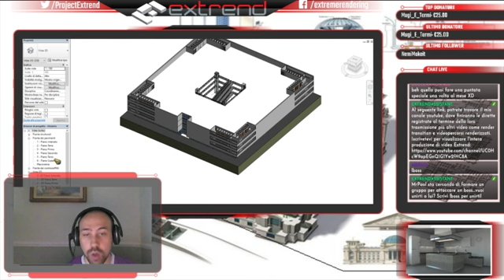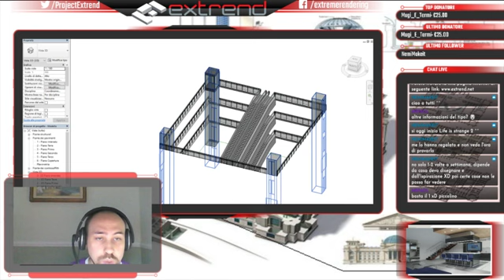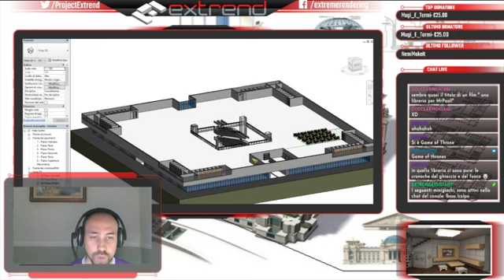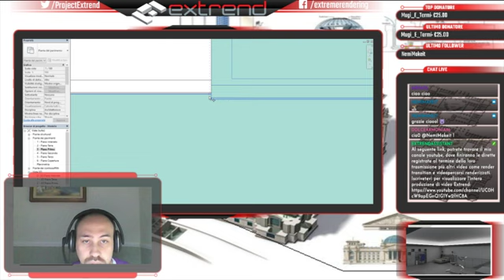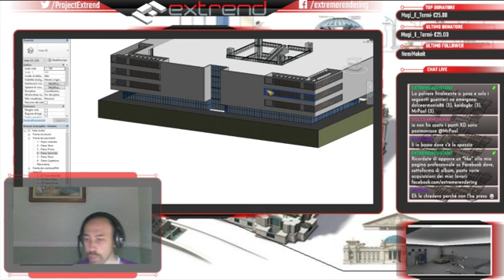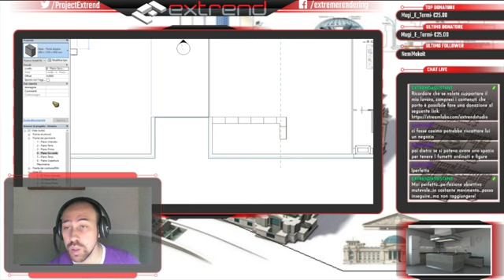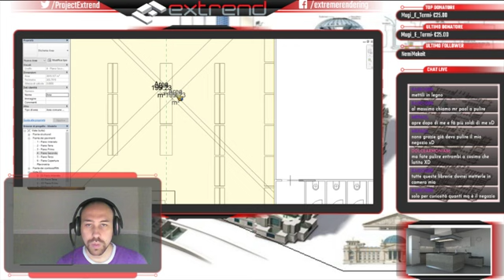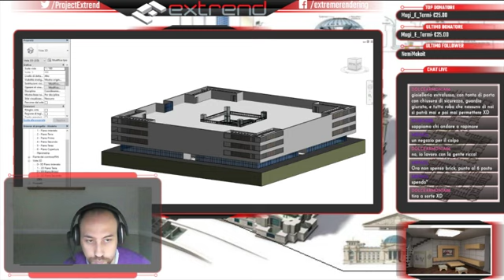Progettazione interattiva con Extrend - Centro commerciale interno